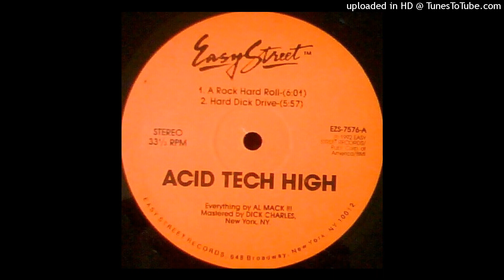Al Mack - K Y Robot (Easy Street) 1992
Nice bleepy quirky rollercoaster ride here with some organs on board.